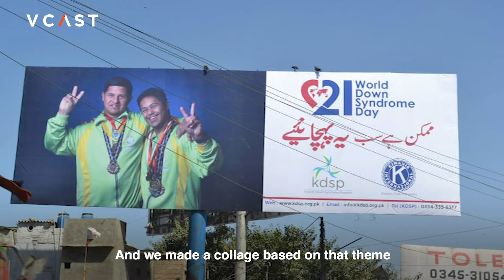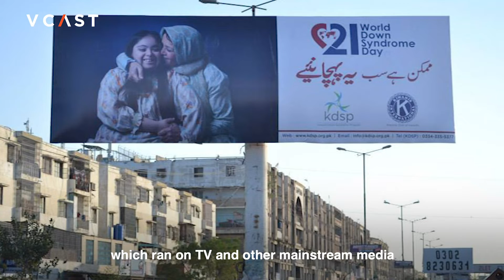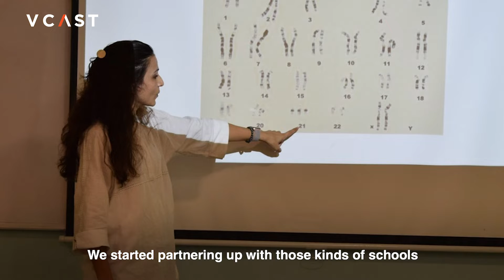A moving tale of resilience - the story of KDSP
"We were made to believe, with all our conviction, that our daughter's life was not worthy of living..." says Ali Allawala, reflecting on the trauma that he and his wife Farzeen faced soon after the birth of their first daughter, Alaiyah.

Alaiyah was born with a diagnosis of Down syndrome.

"When everybody gave up hope on her... she fought back," says Ali, as he recounts the inspirational tale of resilience that is manifested not only in Alaiyah's life, but also in the Karachi Down Syndrome Program - which Ali and Farzeen co-founded in 2014.

KDSP provides various services for children and adults with Down syndrome - and guides their caregivers into ensuring that their development and integration into 'typical' society does not suffer because of the stigma associated with the genetic condition.

Watch this interview to listen to the entire story, how KDSP operates (04:48), (07:03); and the cycle of emotions a parent goes through on this unique journey (08:06).
[Correction]: The subtitles at 9:00 say 'carrier typing,' whereas the name of the testing procedure is 'karyotyping'

To explore stories on inspiring personalities and professionals, who have left a major impact on our world, visit our